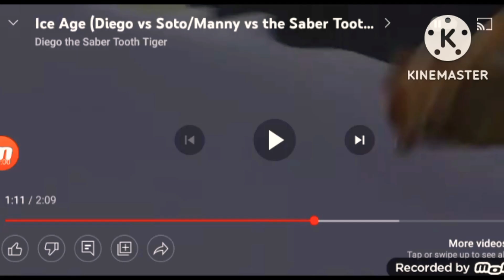Collaboration Clip #2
NOTE: This Has Taken From Toons 2 (Cars 2).